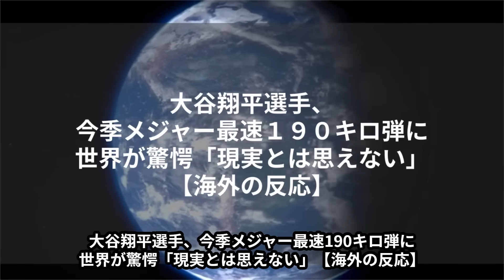大谷翔平、しれっと今季メジャー最速190キロ弾に世界が驚愕「現実とは思えない」【海外の反応】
今日大谷翔平選手は、5打数3安打2打点と、猛打賞に加え三冠王に向けて貴重な2打点を挙げ、今日も躍動を見せましたが、実は第5打席で放ったツーベースが今季メジャー最速の打球速度を記録したことと、そのことに寄せられた海外の反応を紹介します。